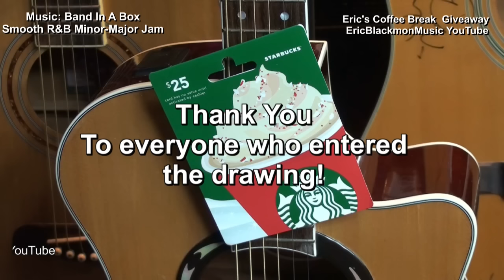WINNER EricBlackmonGuitar STARBUCKS COFFEE BREAK GIVEAWAY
EricBlackmonMusic Viral Video